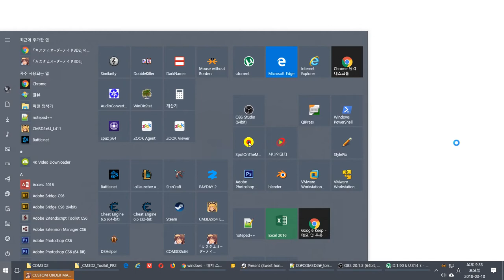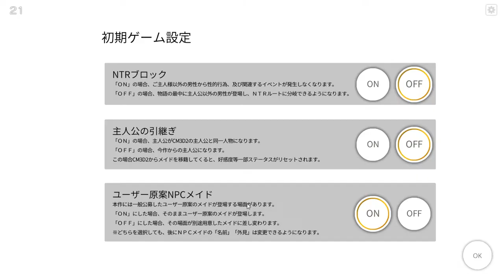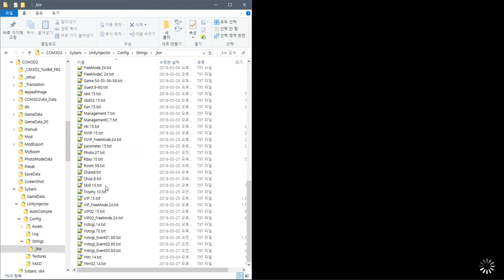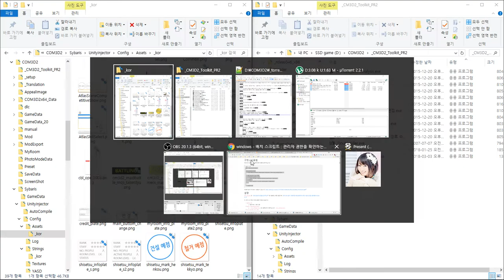[KISS] カスタムオーダーメイド3D2 オールインワン custom order maid 3d2 All in one 커스텀오더메이드3D2 올인원 COM3D2_1.06.1.004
번역 플러그인 제대로 안되는거 같음

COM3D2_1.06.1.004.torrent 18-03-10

일부 배치파일 인코딩 변경
무료 DLC 추가

시바리스2.0 적용

COM3D2.PoseStream.Plugin.dll 적용

ReiPatcher 레스 화 플러그인 세트 180301

시바리스 변경에따라 배치 변경

시바리스2.0 적용에따라
플러그인마다 Config 파일들 인식 위치가 다름
그래서 설치시 심볼릭 링크를 생성하는 명령어 포함
Sybaris\UnityInjector\Config  --  UnityInjector\Config

올인원팩?

    Exclude VR,mods

Sample video
샘플 동영상

    Common
    공통사항

            set False

설치법

개인 질문은?

Support jap
일본 지원

Support eng
영어 지원

Support kor
한국어 지원